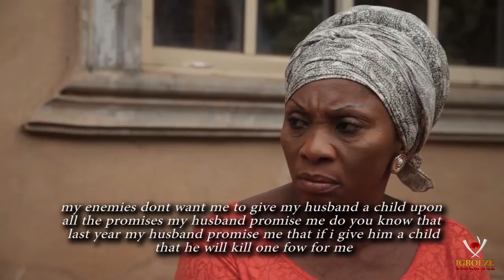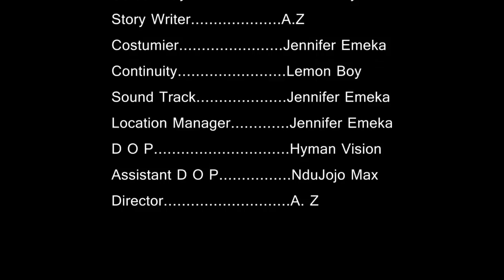Oji Nwa Emeonu - 2018 Latest Nigerian Nollywood Igbo Movie Full HD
Never brag about your children because you do not know what tomorrow holds for them. Children are a good from God.

STARRING: Jim Lawson, Elvis Obi, Stella Ukwuenu, Mama Digital.

PRODUCER/EXECUTIVE PRODUCER: .

DIRECTOR: A.Z.

COMPANY: Jennifer Movies Production.

YEAR: 2018.